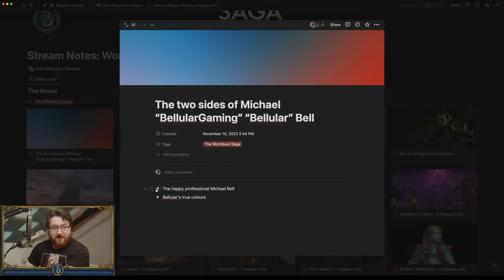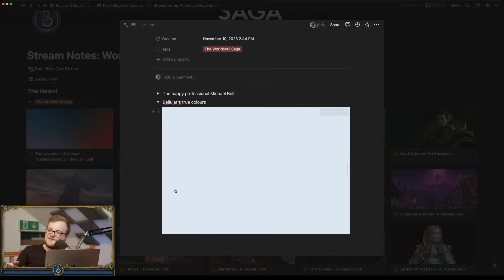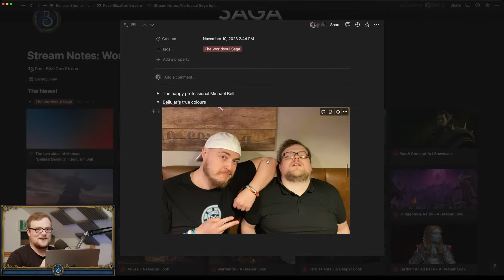Let's Talk About Blizzcon 2023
What a wild weekend